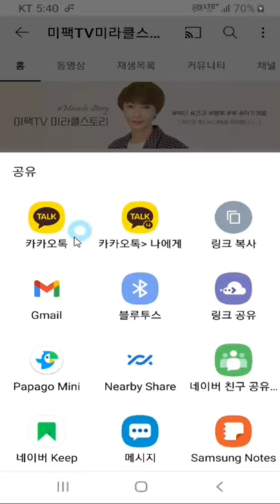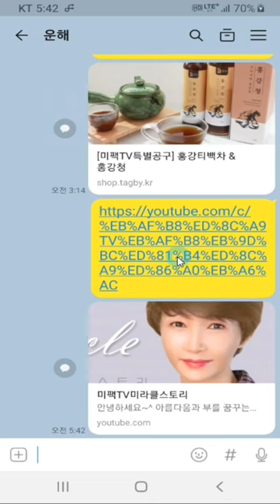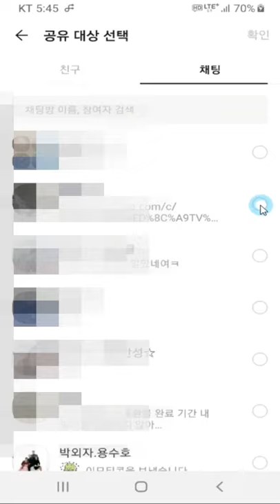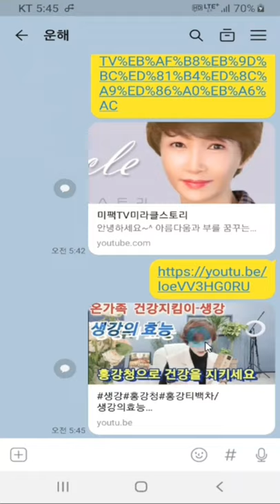유튜브 채널 영상 공유 하는 방법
궁금하신 사항은 댓글로 문의 주세요